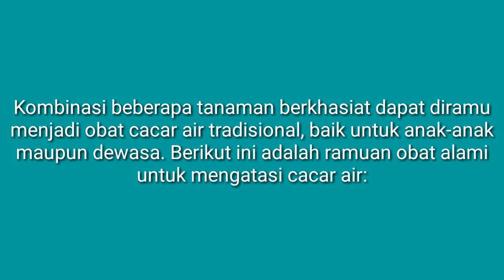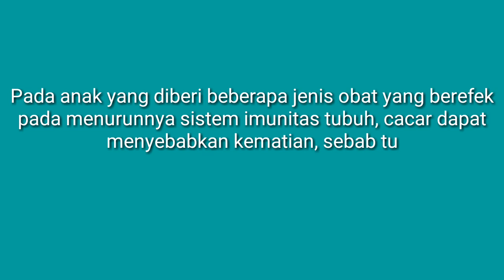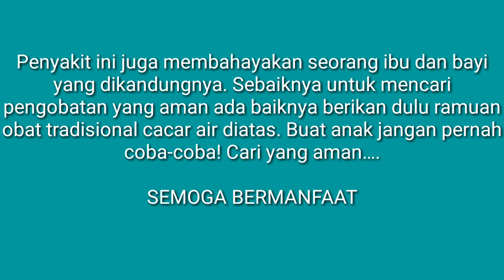Obat tradisional cacar air pada anak dan dewasa yang terbukti ampuh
Terimakasih